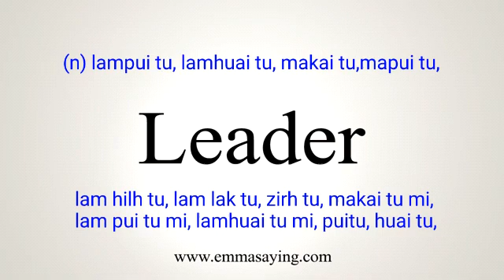leader meaning in Ngawn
leader = (n) lampui tu, lamhuai tu, makai tu,mapui tu,lam hilh tu, lam lak tu, zirh tu, makai tu mi, lam pui tu mi, lamhuai tu mi, puitu, huai tu,